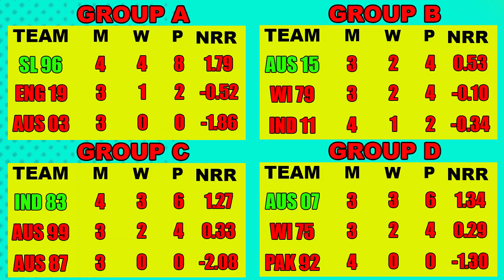West Indies 1975 vs Pakistan 1992 || WI vs PAK || wi vs pak highlights || Cricket 19 gameplay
TOPIC:-
1)Best of Odi Worldcup Heros
2)West Indies vs Pakistan highlights
3)wi vs pak
4)Cricket19 hindi gameplay
5)Cricket19 gameplay
6)west indies vs pakistan
7)wi vs pak highlights
8)West Indies1975 vs Pakistan 1992
9)wi 75 vs pak 92